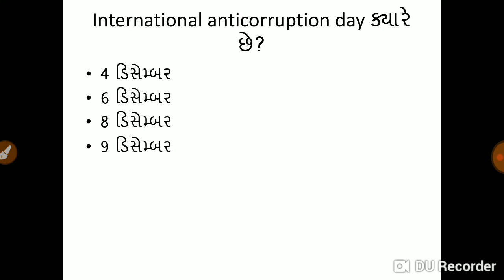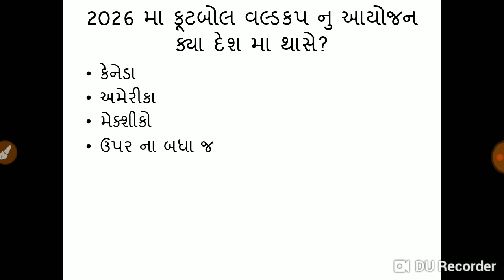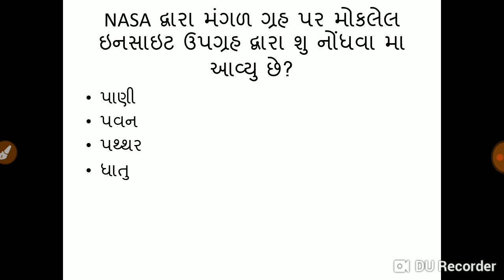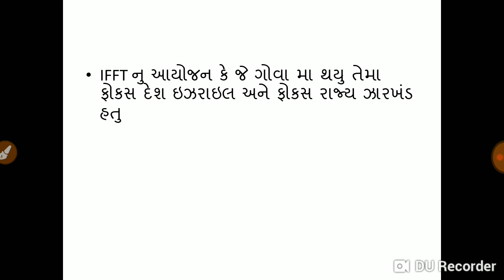Current affairs 9-12-2018